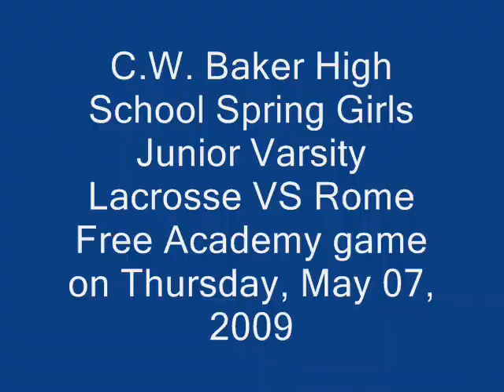C.W. Baker High School Spring Girls Junior Varsity Lacrosse VS Rome Free Academy game on Thursday, May 07, 2009 2